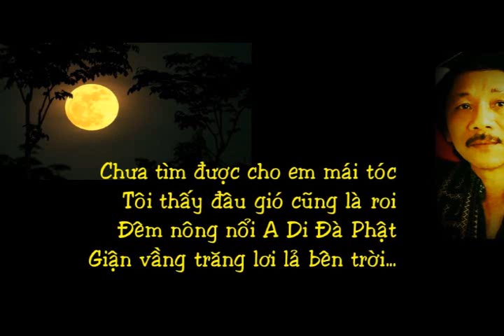TRƯỚC CƯA THIỀN ( video )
TRƯỚC CỮA THIỀN
Sáng tác: Ngọc Quang
Thơ: Đinh Xuân Trường
Ca sỹ: Quang Thơm
Thu âm, mix, master và thực hiện video: Ngoc Quang studio